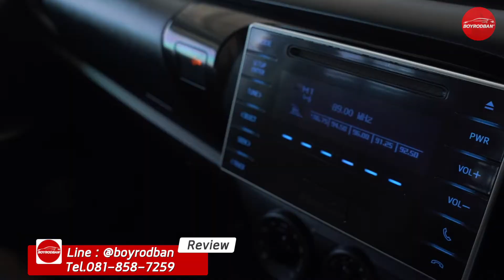รีวิวรถมือสอง TOYOTA REVO DOUBLECAB 2.4 J PLUS 2016 (ติดต่อ )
TOYOTA REVO DOUBLECAB 2.4 J PLUS 2016